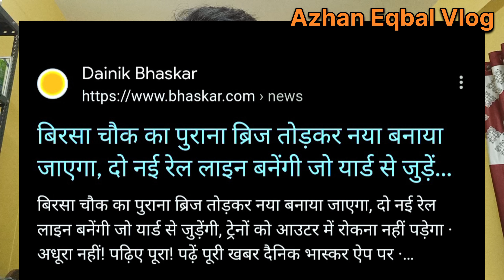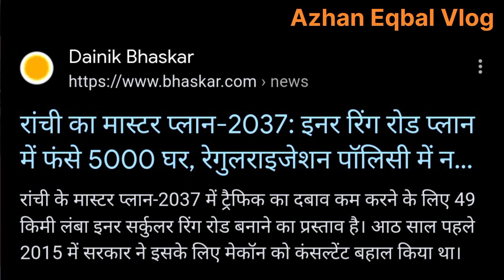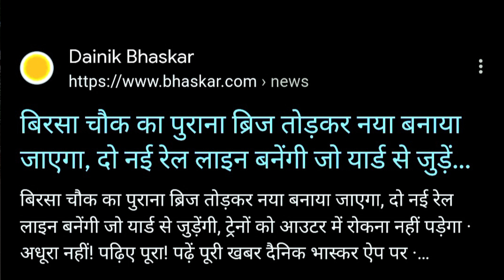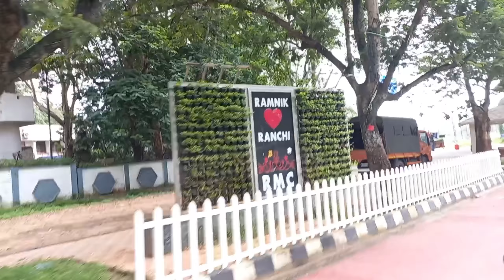Dhurwa HEC Smart Road अदभुत है Almost Completed अपना रांची बदल रहा है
● Ranchi Ghumo 2nd Series Part By Part Video ●